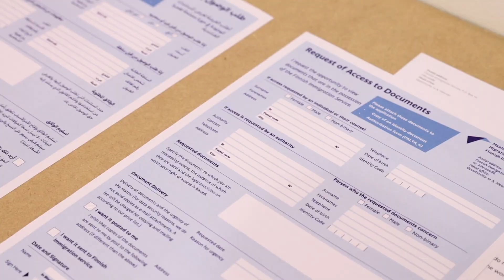ESADType 18–20 Projects Exhibition Opening